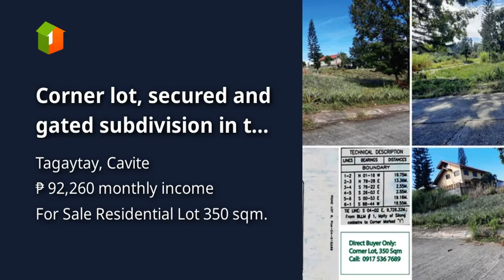Corner lot, secured and gated subdivision in the heart of Tagaytay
Lots, Lands, and Farms For Sale in Tagaytay, Cavite: Tagaytay, Cavite